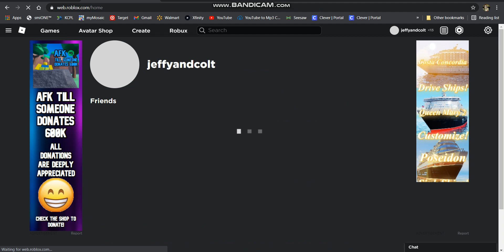CLICK THE LINK IN THE DESCRIPTION! [Important]